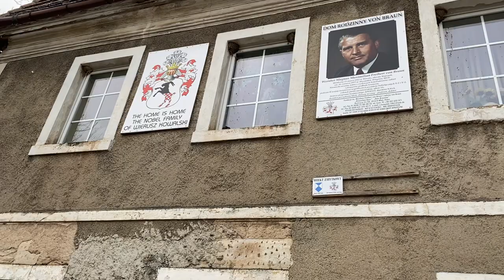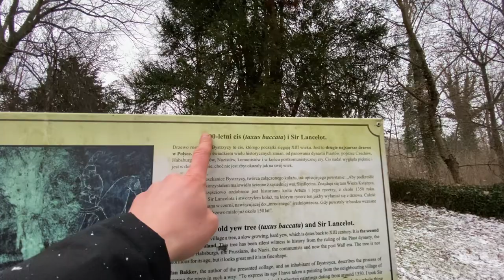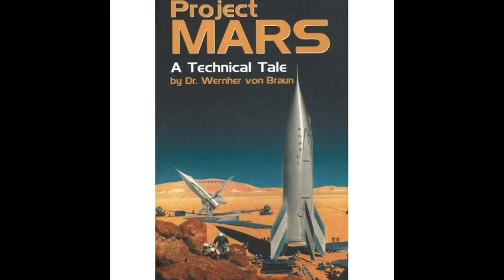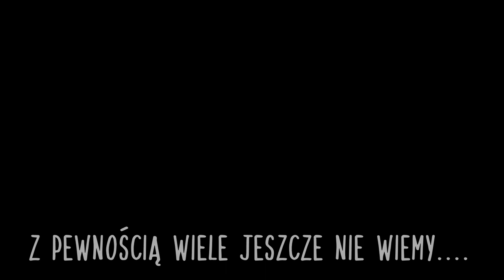Dom rodzinny Wernhera von Braun'a - Od nazisty do NASA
Na naszym patronite możesz wesprzeć nas nawet stawką 5zł, będziesz wymieniony w każdym nowym filmie jako patron naszego kanału!

muzyka/music:
Catacombs ambience. Dark caverns. DnD background music DMCA free.